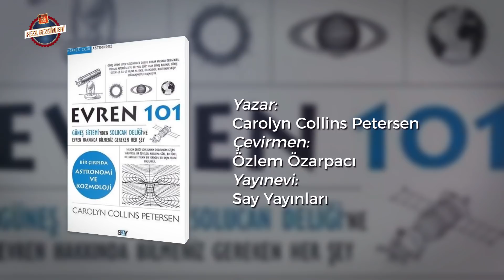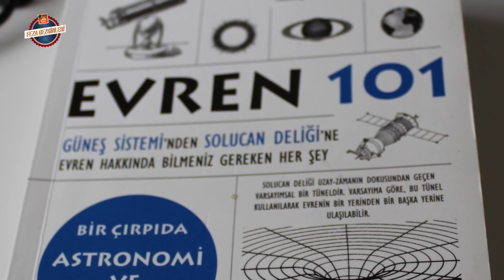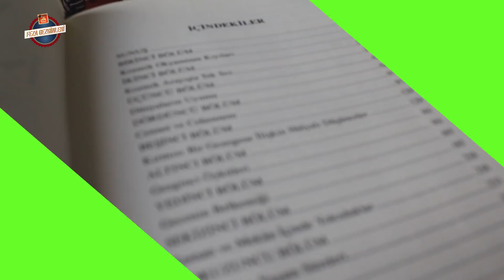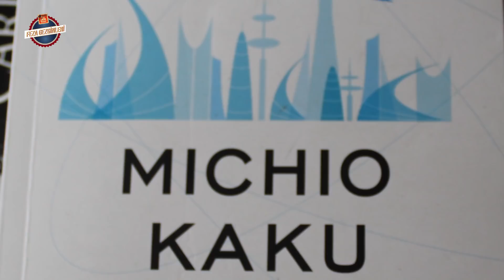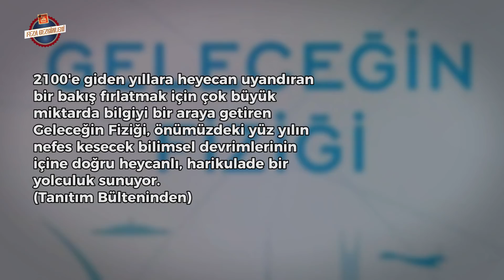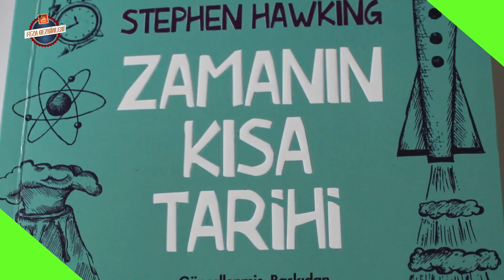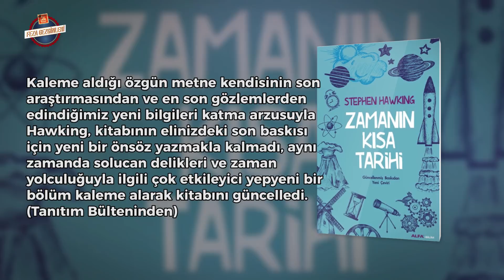4 Popüler Bilim Kitabı Önerisi | Kitap Tavsiyeleri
Kitap incelemelerine kaldığımız yerden devam ediyoruz. Bu kez bilimkurgu klasikleri yerine 4 adet popüler bilim kitabı önerisi ile karşınızdayız.Videoda tavsiye ettiğimiz kitaplar:
Evren 101, Carolyn Collins Petttersen
Kozmos Evrenin ve Yaşamın Sırları, Carl Sagan
Geleceğin Fiziği, Michio Kaku
Zamanın Kısa Tarihi, Stephen Hawking